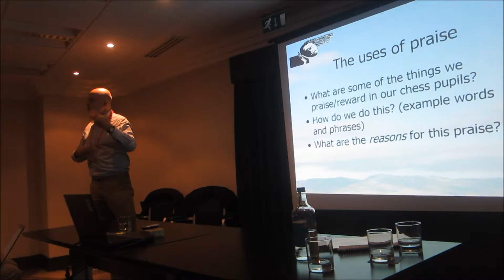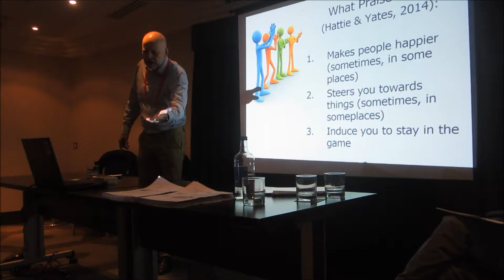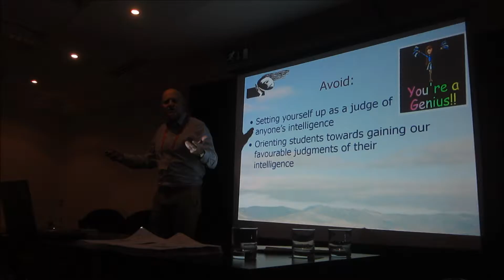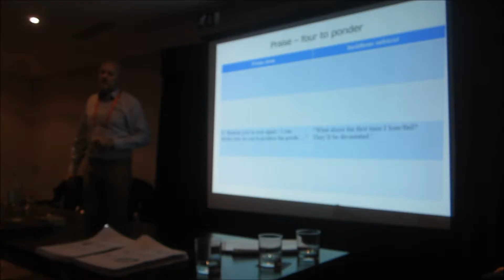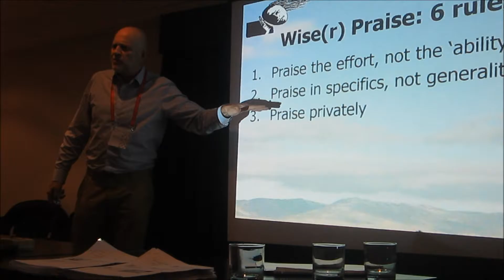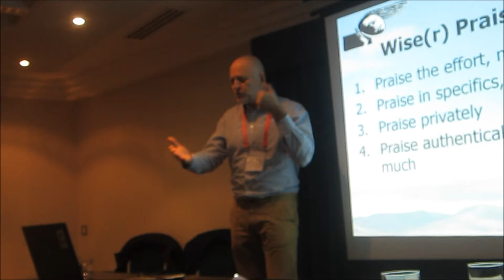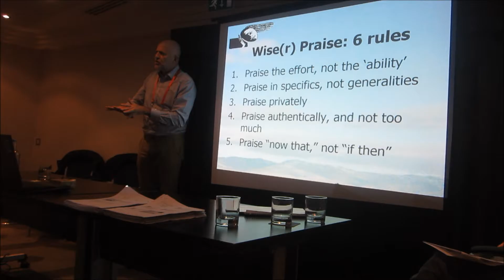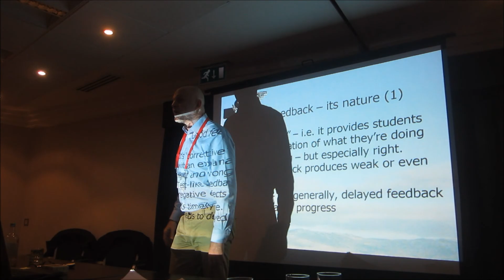KVDC London Chess Conference 2016 Barry Hymer Rewards